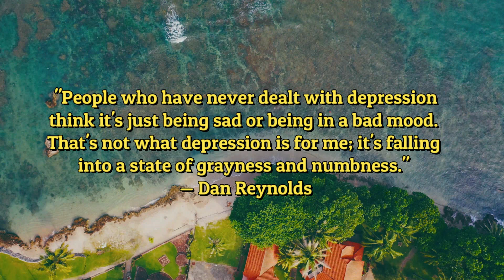Depression Quotes - Help You Not Feel So Alone in Your Struggle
"People who have never dealt with depression think it's just being sad or being in a bad mood. That's not what depression is for me; it's falling into a state of grayness and numbness." — Dan Reynolds